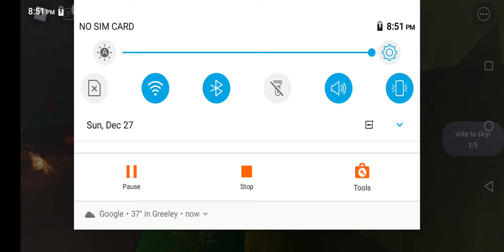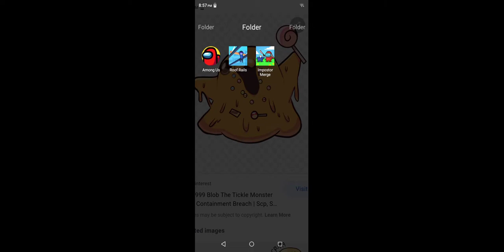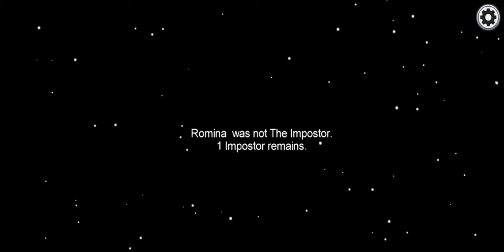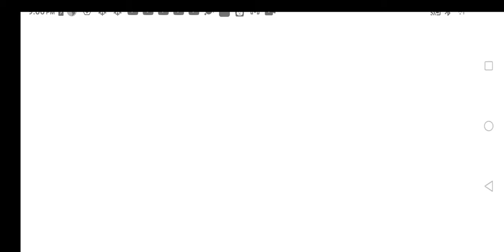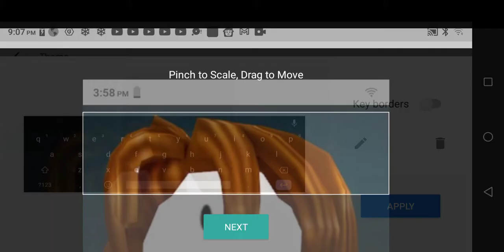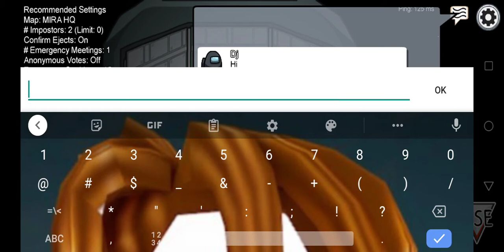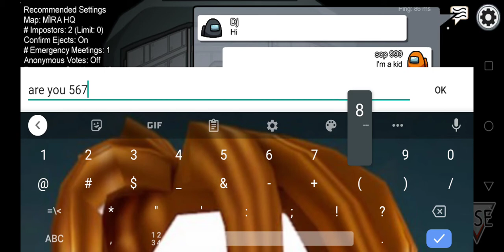what happens when the spider eats bacon